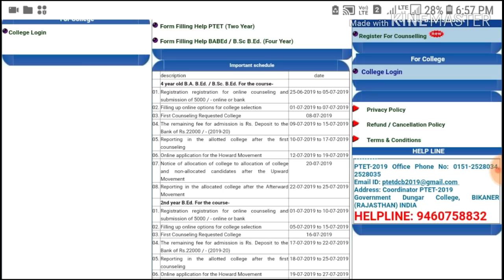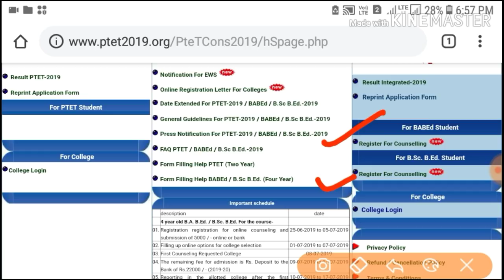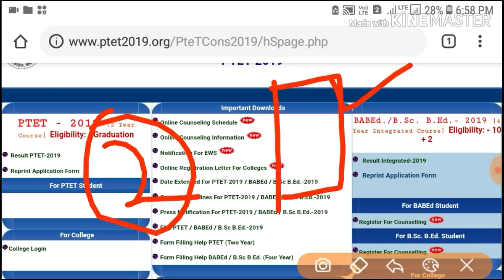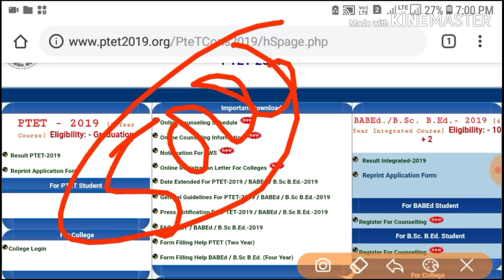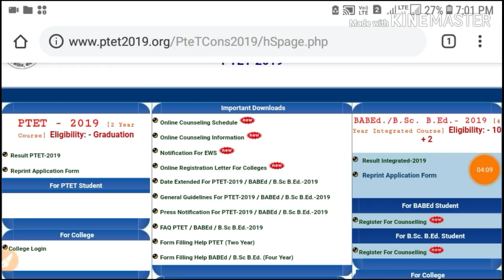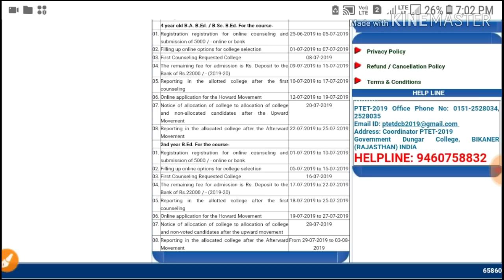Ptet 12 मई 2019|| काउंसलिंग संबंधित महत्त्वपूर्ण दिशा निर्देश|| किन किन बातों को रखना है ध्यान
Download NCERT Books & Solutions Free
पीटीईटी 2019 काउंसलिंग संबंधित महत्वपूर्ण जानकारी